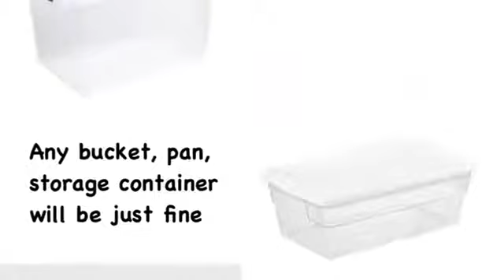Easter Sensory Bin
sensory fun